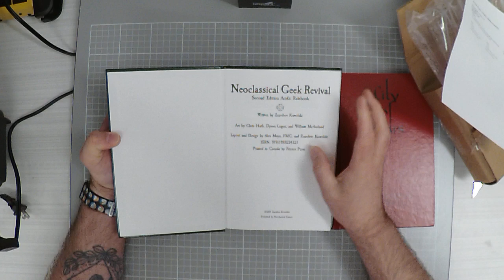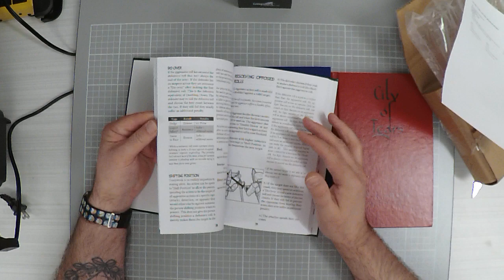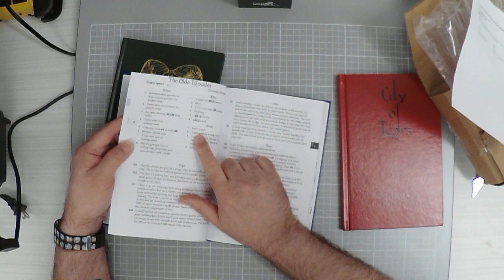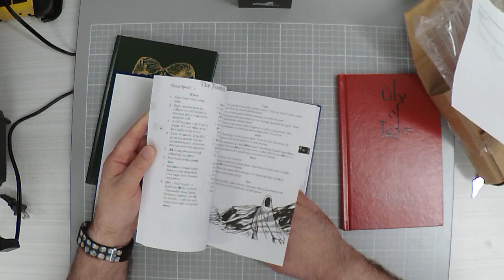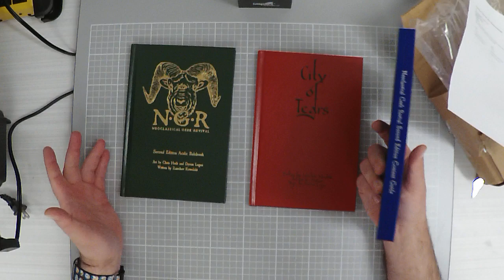Neoclassical Geek Revival Mail Call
A look at the kickstarter fulfillment